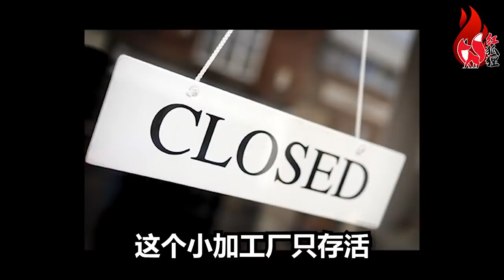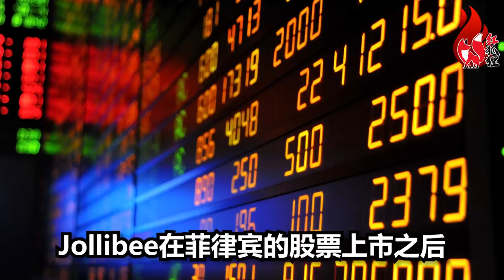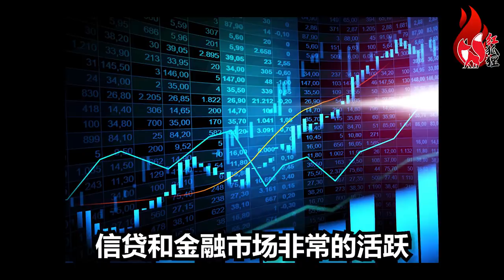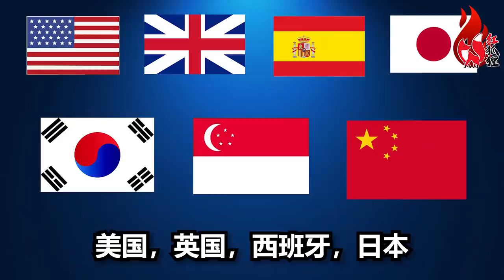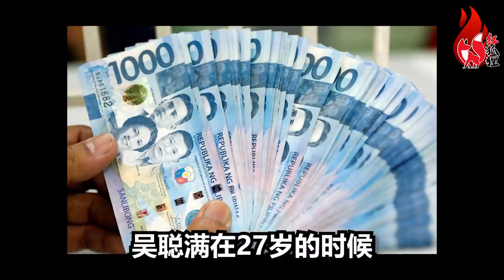菲律宾经经济被华商主宰？最出名的竟是他！菲律宾富豪大起底，8成竟都是华人！【这件小事 EP30】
菲律宾富豪，8成竟都是华人！菲律宾经济是否被华商主宰？华人富豪大起底！

【这件小事 EP30】